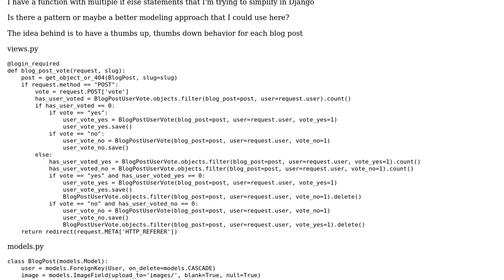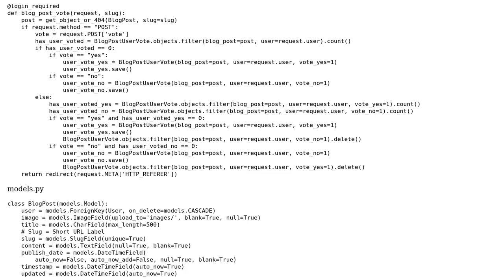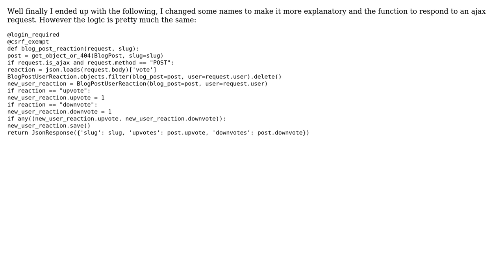django multiple if else refactor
With thanks & praise to God, and with thanks to the many people who have made this project possible! You are responsible for your own actions.